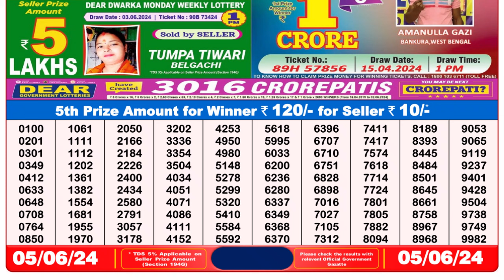Dear Lottery Sambad 8pm today 05.06.24 Nagaland State Lottery Result